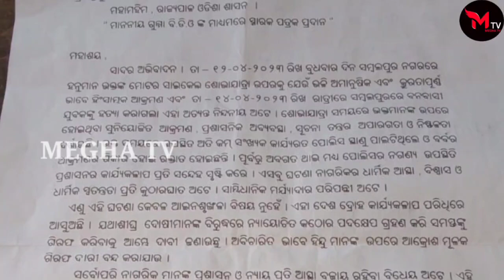ପଞ୍ଚାୟତ ସମିତି ବୈଠକ ବର୍ଜନ କଲେ ସମୂହ ସମିତି ଓ କେତେକ ସରପଞ୍ଚ//meeting was canceled by the Group Samiti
ପଞ୍ଚାୟତ ସମିତି ବୈଠକ ବର୍ଜନ କଲେ ସମୂହ ସମିତି ଓ କେତେକ ସରପଞ୍ଚ//meeting was canceled by the Group Samiti#meghatv